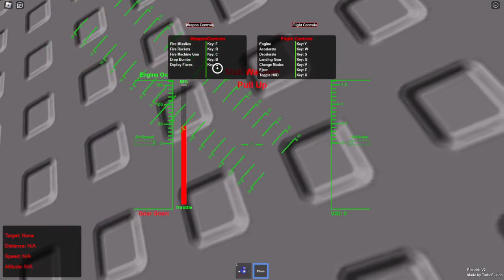Přežil jsem 48 hodin v Ohio **krindž** #2